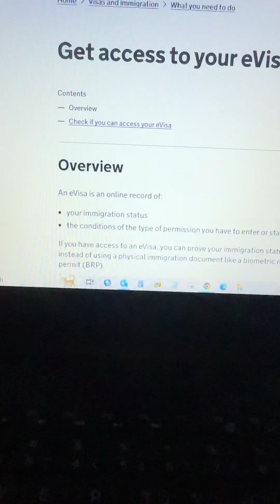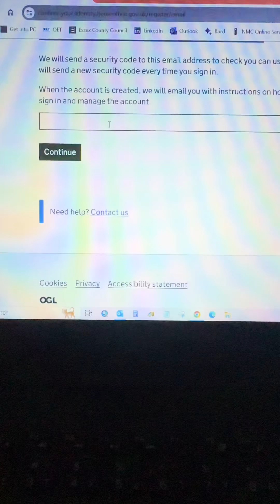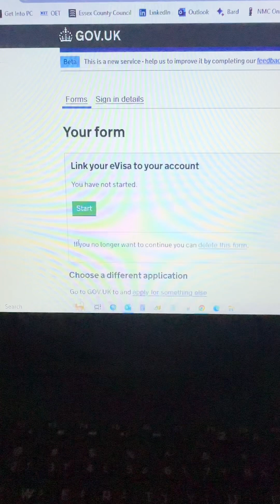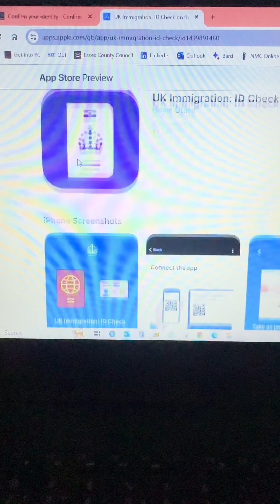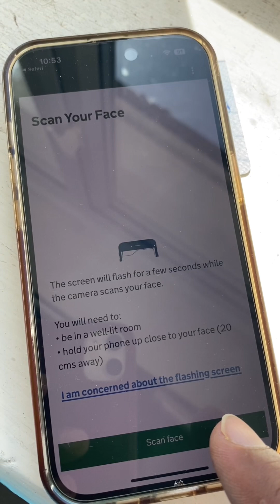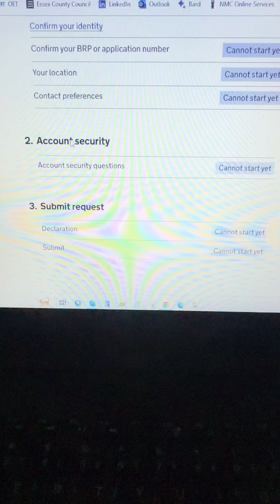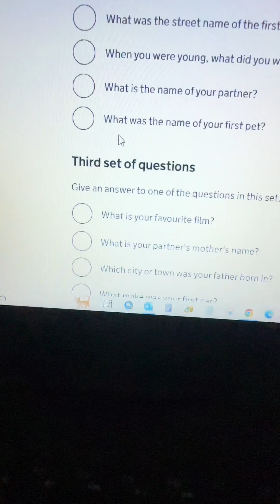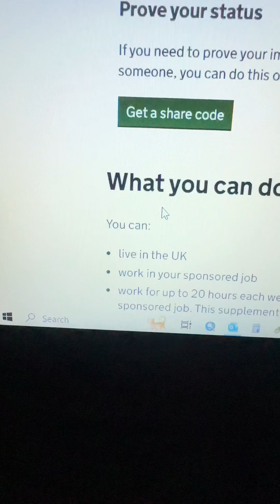UK eVISA Application | BRP Replacing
Under no circumstances shall we have any liability to you for any losses or damages of any kind incurred as a result of the use of this video or reliance on any information provided in this video. Your use of this video and your reliance on any information in this video is solely at your own risk.

Please do not use any of my video contents without my permission.